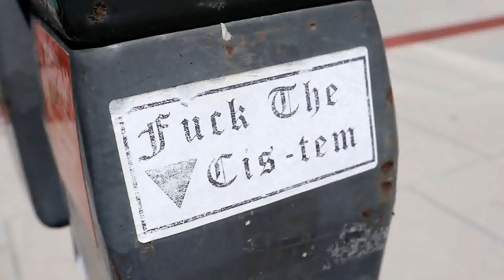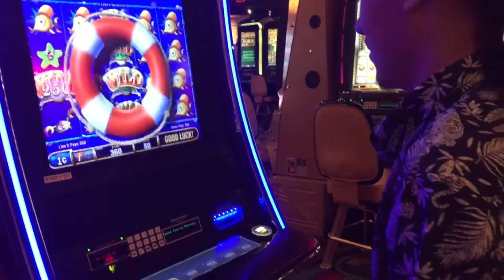D.C. Day #4&5 | I WON THE JACKPOT!